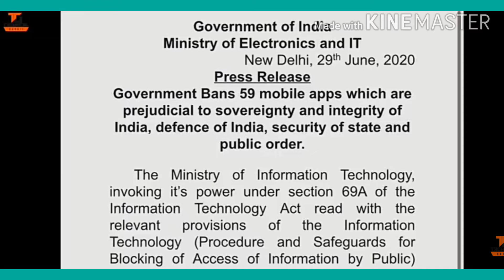Finally tik tok band in India, trending news, and other 59 apps banded. In Hindi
Hi guys.
It's Asian entertainer. It's a new chanel so please support me. I am an Indian. If you want to watch any other types of videos then comment it on comments section. I tried to make best for you.